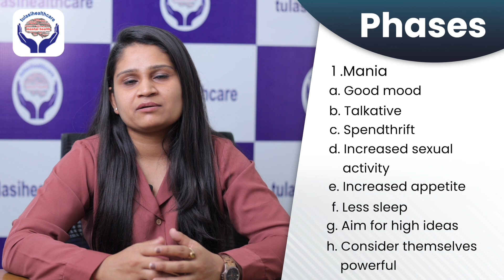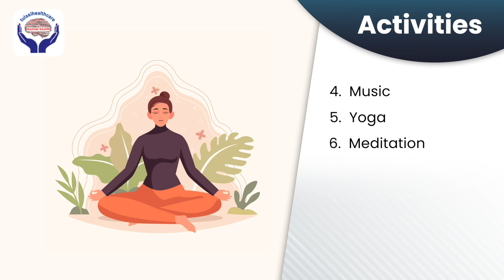क्या Spirituality से मानसिक रोग ठीक हो सकता है? Spirituality and Bipolar Disorder Tulasi Healthcare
Understand the phases, treatment options, and debunk myths surrounding bipolar disorder while exploring the role of spiritual practices in managing this condition.

Timestamps:
00:00 - What is Bipolar Disorder?
00:28 - What are the Phases of Bipolar Disorder?
01:05 - Depressive Phase in Bipolar Disorder
01:50 - Treatment of Bipolar Disorder
02:50 - Activities for Treatment of Bipolar Disorder
03:30 - Myths in Bipolar Disorder

Seeking holistic support for bipolar disorder? Contact Tulasi Healthcare to explore the spiritual dimension in managing this condition.

OCD का सबसे अच्छा इलाज क्या है? Best treatment for OCD | RTMS And ERP treatment for OCD in Hindi

Treatment
✅  Tobacco De-Addiction
✅  Cocaine De-Addiction
✅  Schizophrenia Treatment
✅  Marijuana De-Addiction
✅  Dual Diagnosis
✅  CBT Behavioural Therapy
✅  Alcohol De-Addiction
✅  Dementia Treatment